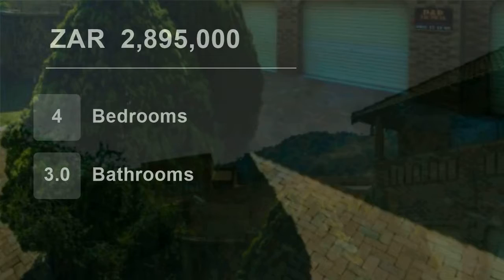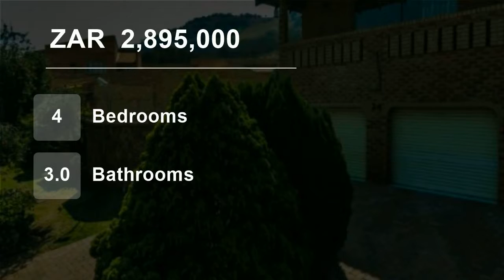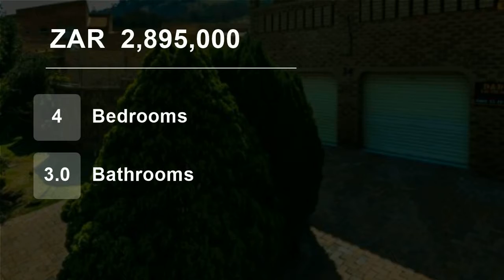4 Bedroom House For Sale in Bassonia, Johannesburg, Gauteng, South Africa for ZAR 2,895,000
More Home for Your Money!!!

Well maintained facebrick family home offering a gallo of accommodation. This multi-level home offers a light entrance hall, fully tiled with huge swivel door leading to your formal lounge (tiled) with air conditioning unit and sliding door to a covered patio. A few stairs up is your spacious kitc...